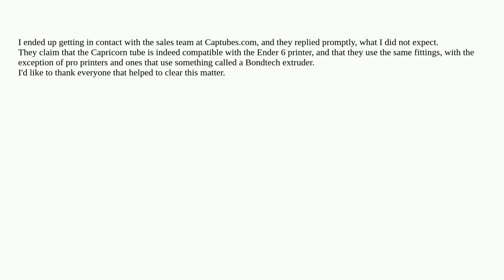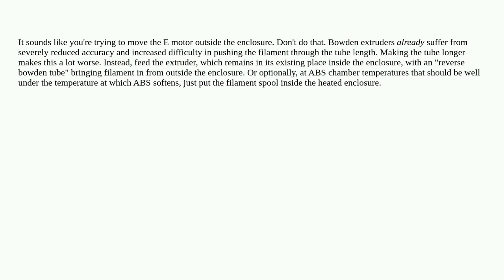Upgrading Bowden Tube on Ender 6 to Capricorn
A special thanks goes out to the community

  creality-ender-6 bowden